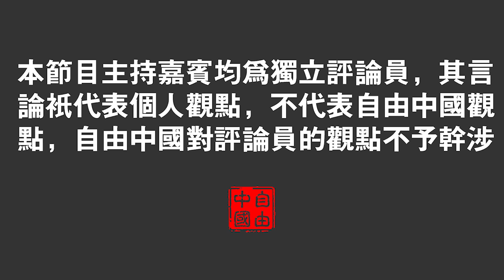自由中国路德离开的秘密兼谈人权与政权 《张健时评 3/27》